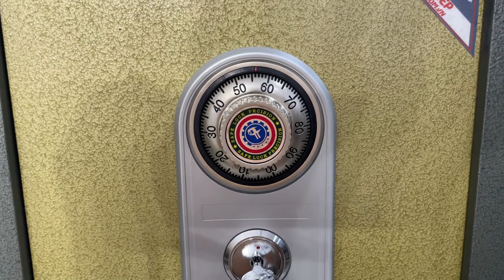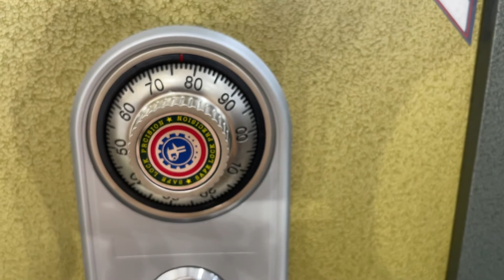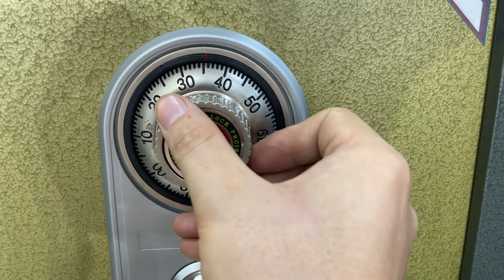Hướng dẫn cách mở Két Sắt Việt Tiệp Khóa Cơ Có 4 Mã Số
Hôm nay, Công ty Két Sắt Việt Tiệp xin giới thiệu đến bạn trọn bộ hướng dẫn cách sử dụng két sắt khoá cơ 4 mã số: K35, K44, K56KC, KVT93KC chi tiết một cách đơn giản và dễ hiểu nhất. Cùng theo dõi để hiểu hơn về cách mở, cách sử dụng két sắt nhé!
👉 MỘT SỐ LƯU Ý: Khi quay vòng mở két sắt và không may bạn có quay quá mã thì bạn phải thực hiện lại từ đầu, không được quay ngược lại để lấy mã chuẩn. Và các con số rất gần nhau nên quay từ từ để dấu đỏ khớp chính xác với mã khóa.
👉 HƯỚNG DẪN MỞ, SỬ DỤNG KÉT SẮT KHÓA CƠ 4 MÃ SỐ: DỄ HIỂU NHẤT
► Bước 1: Cắm chìa khóa chính vào trong ổ khóa vặn sang phải,
► Bước 2: Quay núm khóa thuận chiều kim đồng hồ 4 vòng đến số X,
► Bước 3: Quay núm khóa ngược chiều kim đồng hồ 3 vòng đến số Y,
► Bước 4: Quay núm khóa thuận chiều kim đồng 2 lần đến số Z,
► Bước 5: Quay núm khóa thuận chiều kim đồng 1 lần đến số L,
► Bước 6: Cuối cùng, kiểm tra chìa khóa ,vặn tay nắm sang trái đổi với két có tay nắm tròn, hoặc cầm tay nắm ngoài móc lên trên mở cánh két ra
👉 NHẬN BIẾT/ PHÂN BIẾT KÉT SẮT VIỆT TIỆP CHÍNH HÃNG:
►Làm Thế Nào Để Phân Biệt Két Sắt Việt Tiệp Thật Giả - Công Ty Két Sắt Việt Tiệp
► 3 Bước Để Nhận Biết Két Sắt Việt Tiệp Chính Hãng - Tránh Mua Phải Hàng Giả, Hàng Nhái
► Nhận Biết Két Sắt Việt Tiệp Chính Hãng: Đài PT&TH Hà Nội Công Bố 04 Dấu Hiệu Nhận Biết | HANOITV
👉 CÁC DÒNG KÉT SẮT BÁN CHẠY:
► TOP 99 mẫu Két Sắt Điện Tử Việt Tiệp giảm tới 50%
► TOP 99 mẫu Két Sắt Mini Việt Tiệp giảm tới 50%
► TOP 99 mẫu Két Sắt Vân Tay Giá Tốt Nhất Thị Trường
► TOP 99 mẫu Két Sắt Khoá Cơ giảm 30, 40, 50%
👉 XEM THÊM CÁC KÉT SẮT CAO CẤP KHÁC:
► Chi nhánh:
𝙈𝙞𝙚̂̀𝙣 𝘽𝙖̆́𝙘: Số 31 Louis 6, Khu đô thị Louis city  Đại Mỗ, Nam Từ Liêm, Hà Nội
𝙈𝙞𝙚̂̀𝙣 𝙉𝙖𝙢:Số 209 Đường Trương Thị Hoa P Hiệp Thành, Q.12 TPHCM